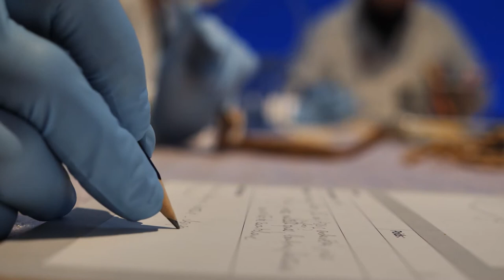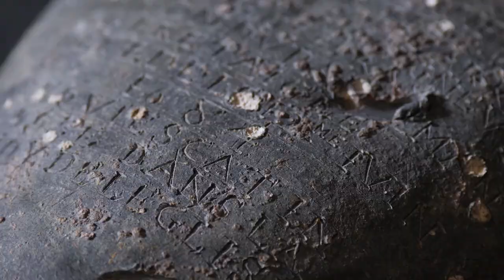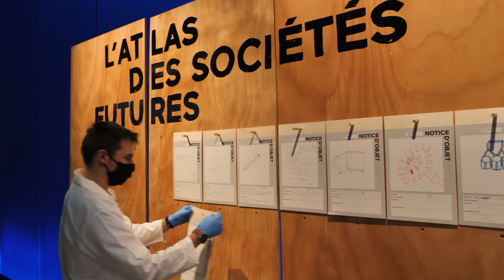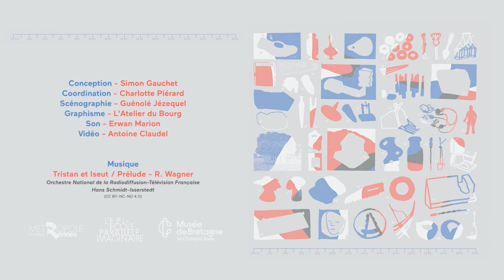L’Atlas des sociétés futures : retour en images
"Voyagez dans le temps et étudiez une série d’objets que le Musée de Bretagne ne parvient pas à identifier. L’étude de ces objets permettra de faire naître d’autres récits muséographiques, d’autres manières de raconter notre société à l’aube de sa potentielle disparition."
Images de quatre séances "d'exploration" de septembre à octobre 2020 | Musée de Bretagne aux Champs Libres à Rennes
Un projet de l’École Parallèle Imaginaire en collaboration avec le Musée de Bretagne
Conception : Simon Gauchet
Coordination : Charlotte Piérard
Scénographie : Guénolé Jézequel
Graphisme : l'Atelier du bourg- Sixtine Gervais
Vidéo : Antoine Claudel (réalisation) et Erwan Marion (son)